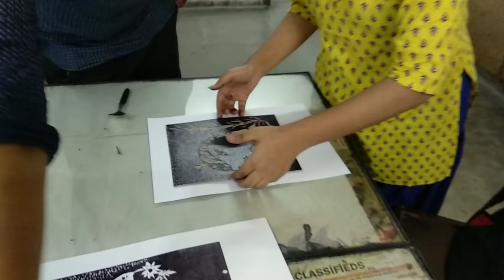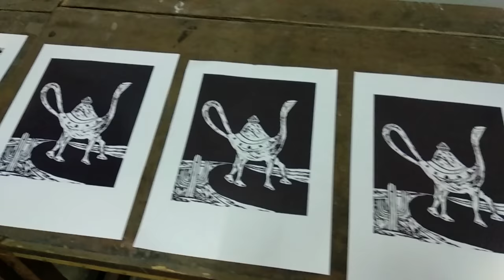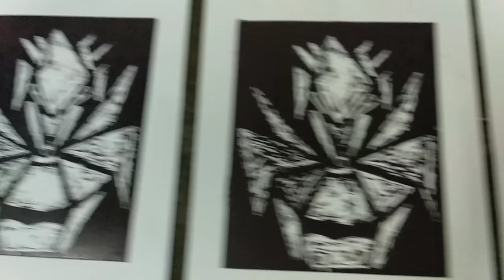Lino Printing Workshop | Apeejay Institute of Design | 2017 Batch